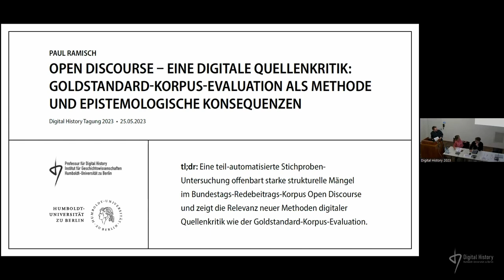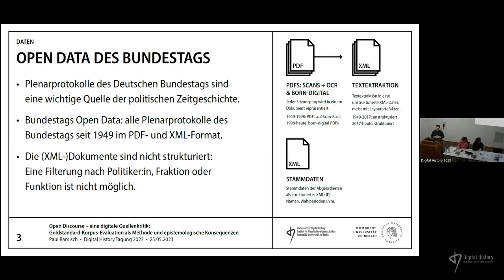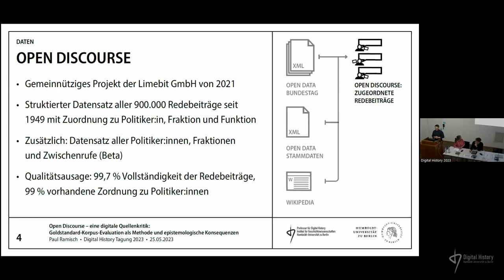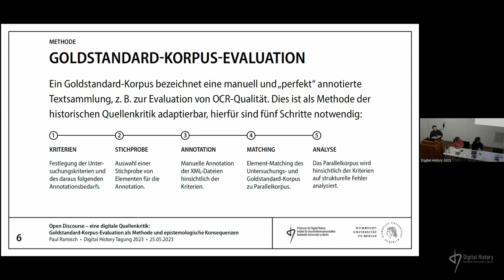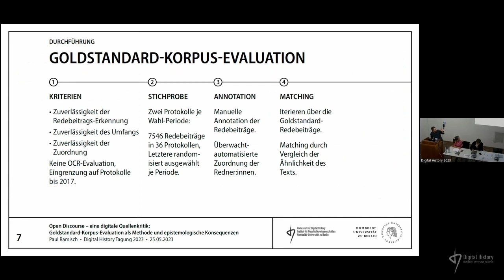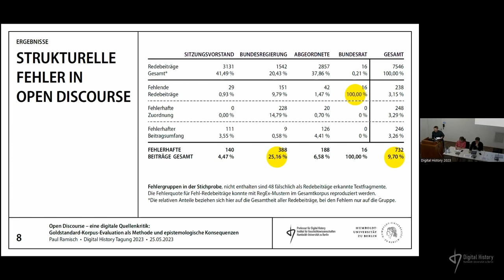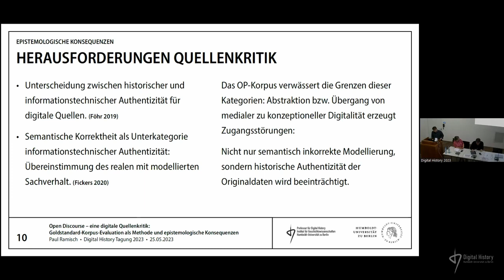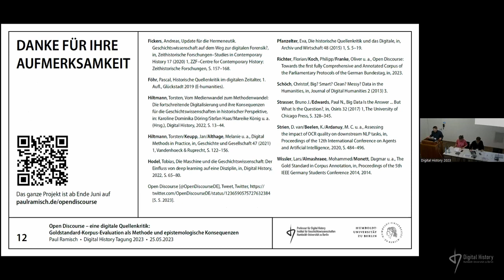Paul Ramisch: Open Discourse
Eine digitale Quellenkritik: Goldstandardkorpus-Evaluation als Methode und epistemologische Konsequenzen.